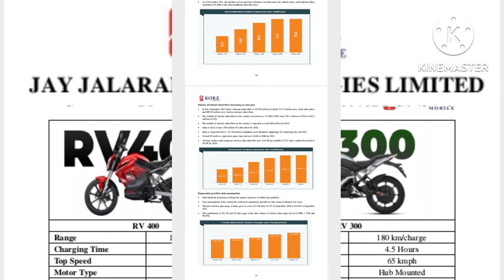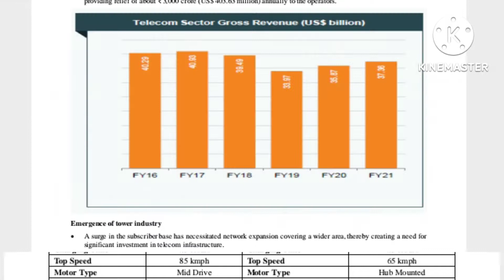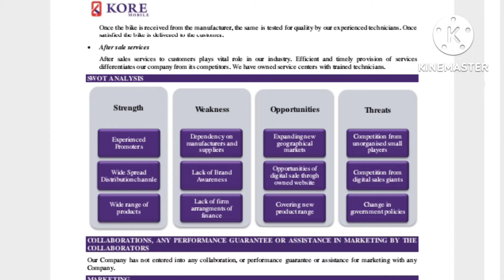ipo news details in tamil | jay jalaram technologies ltd ipo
bonus news details in tamil | rajnandini metal ltd bonus

ipo news details in tamil | dipna pharmachem ltd bonus

ipo news details in tamil | Ameya precision engineers ltd ipo

bonus news details in tamil | secmark consultancy ltd bonus#stockmarketmani

ndtv யை கைப்பற்ற நினைக்கும் அதானி

manimuthu